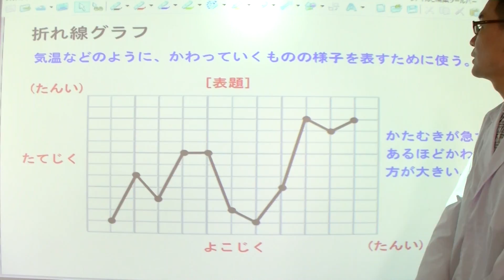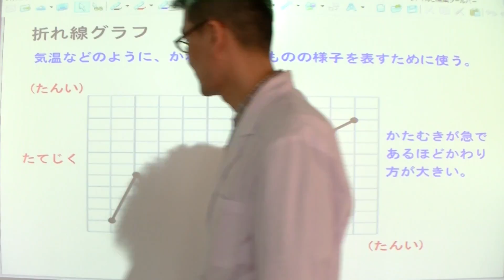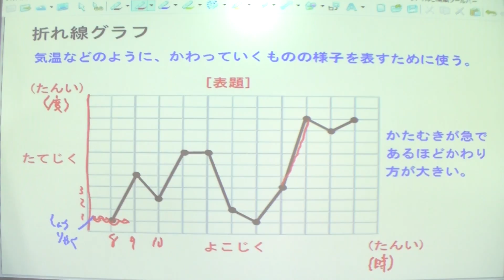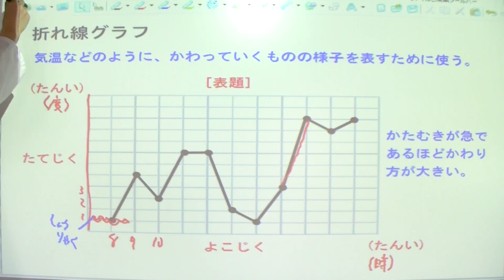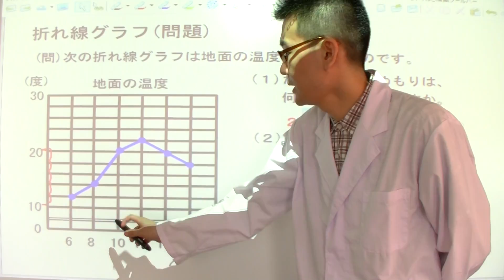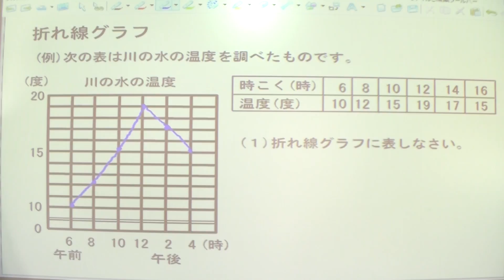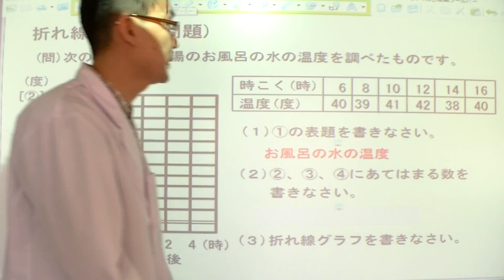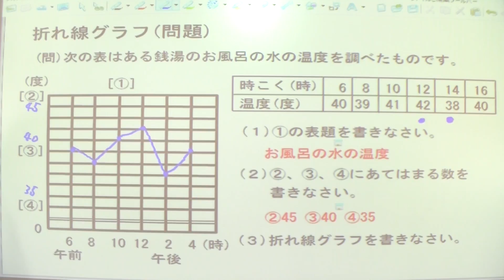29長い授業シリーズ☆ 折れ線グラフ（小学4年算数）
小学４年算数の折れ線グラフの授業です。
小学４年算数は全部で33回あります。